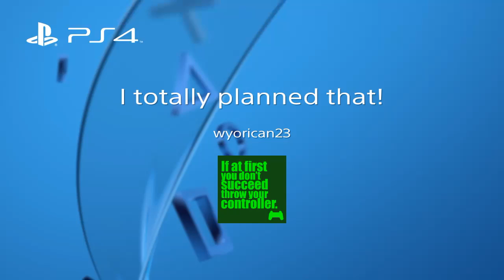SHAREfactory™_201610080310*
SHAREfactory™